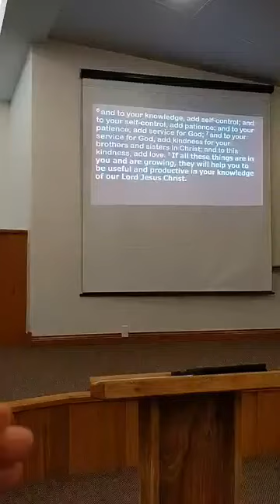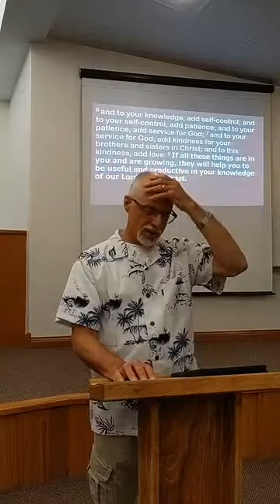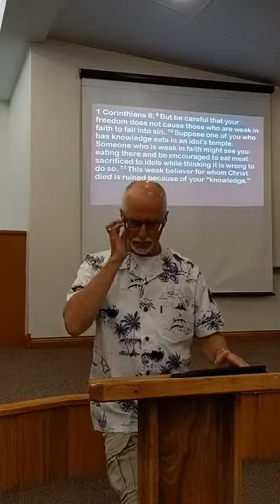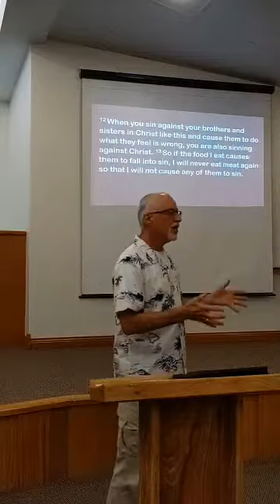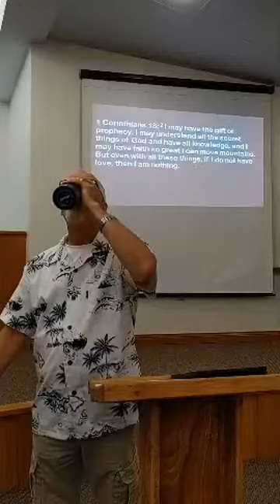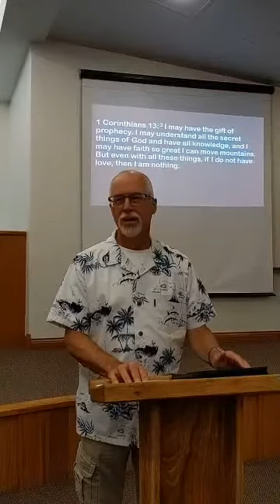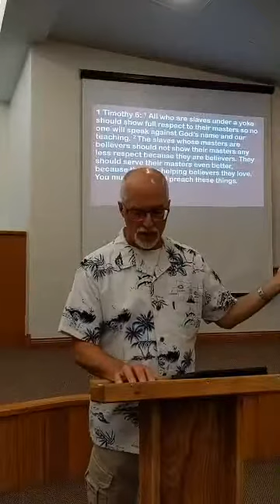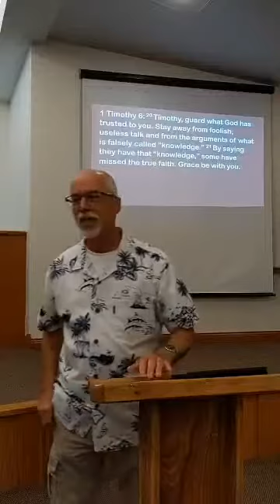Steve Dennis, Sunday AM Bible Class, 6/27/21